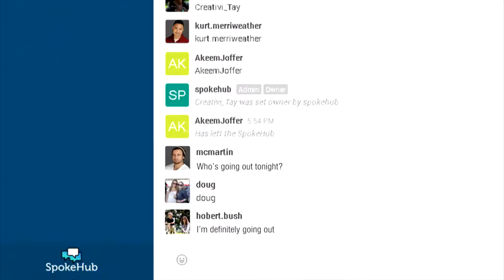The Sports Shop Promo - SpokeHub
We’re bringing conversation back. SpokeHub is the better way to start the conversation.

We offer genuine conversation in real time around topics that matter to you! Listen, laugh, talk, cheer, debate, explain and grow with SpokeHub.